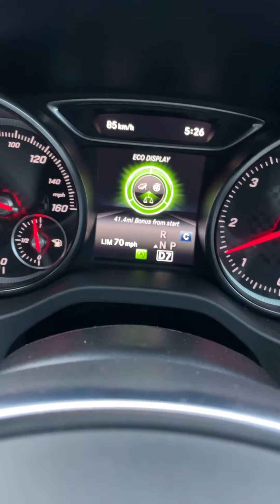Service B4 in 7700 Miles